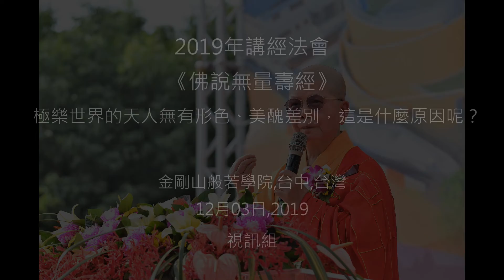【講經法會】極樂世界的天人無有形色、美醜差別，這是什麼原因呢？ 修印法師開示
2019年12月03日
《佛說無量壽經》
近在網路上看到一群男女在跳踢踏舞，疑似僅一對男女舞者，其他以動畫方式做成；但仔細一看不是。
阿彌陀佛的天人都一個"樣"，形色沒有不同，沒有美醜，為什麼，聽聽師父怎麼說。
(設我得佛，國中天人，形色不同有好醜者，不取正覺。)